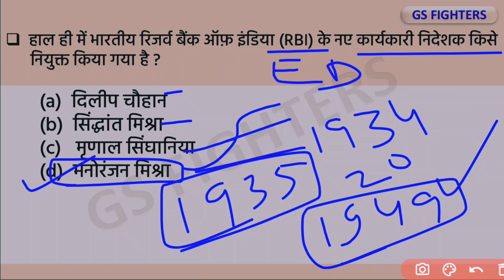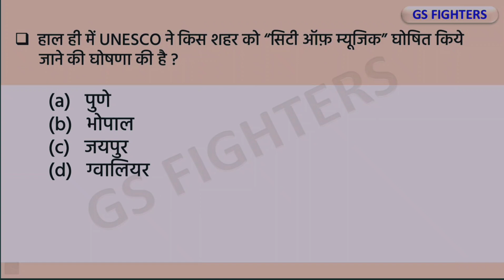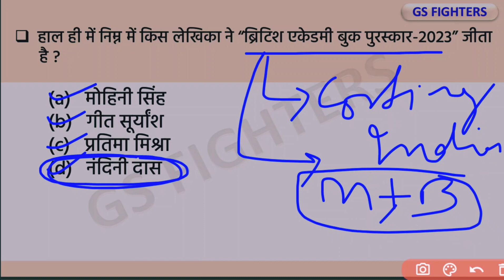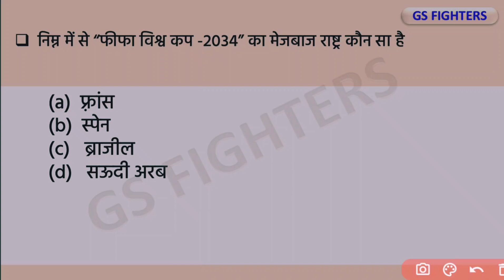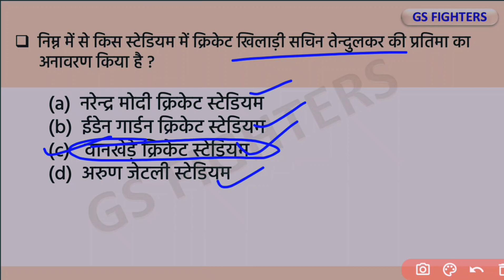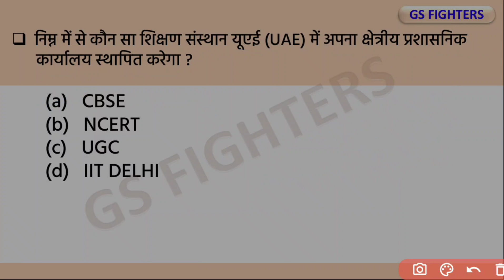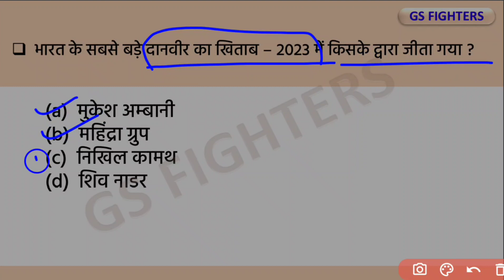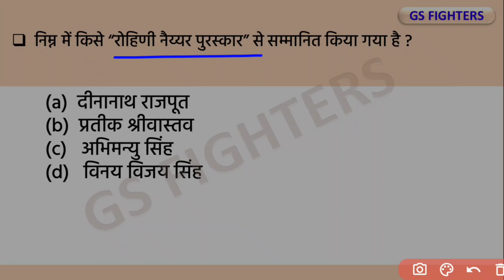4 & 5 November 2023 // Current Affairs // Daily Current Affairs by gs fighters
4 & 5 November 2023 // Current Affairs // Daily Current Affairs by gs fighters